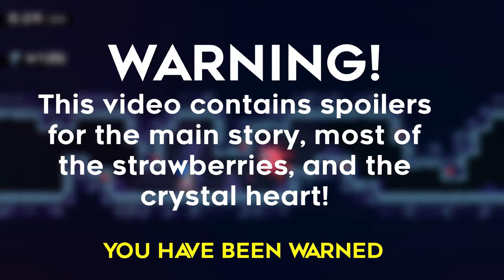Mirror Temple with extra seekers || Celeste 5A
Mirror Temple, but with an extra seeker in every room. Sound fun?
This was more of an annoying challenge rather than difficult. With more seekers, they would get in the way of bubbles, so I had to settle for just 1 extra seeker.

Sections:
0:00 Start
4:55 Depths
13:43 Unravelling
16:03 Search
20:28 Rescue